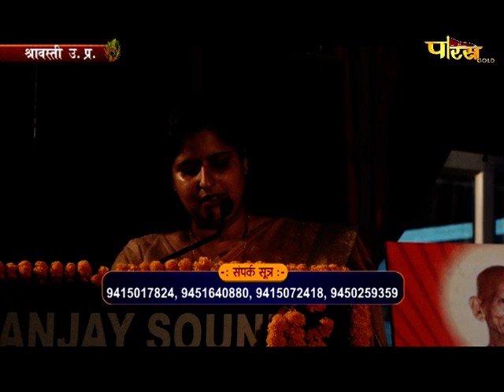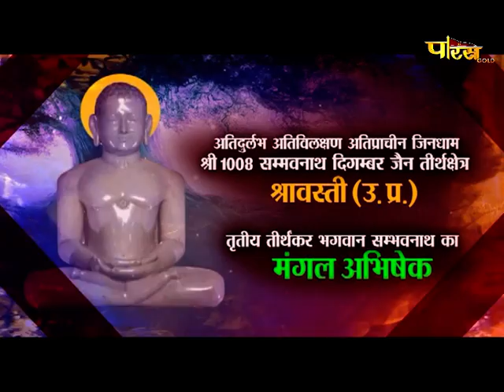Jin Abhishek Shravasti (U.P) | जिन अभिषेक श्रावस्ती (उतर प्रदेश) | 02/11/21